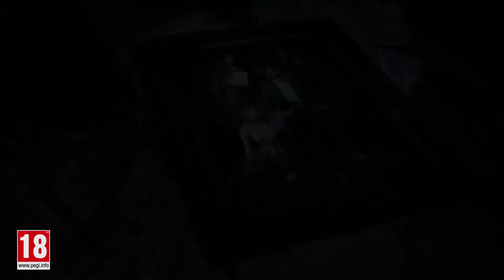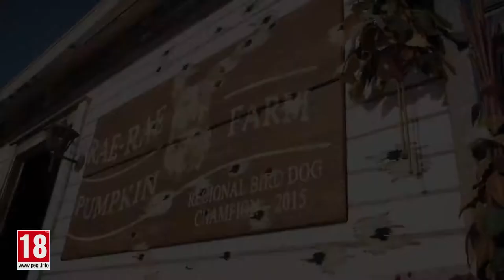Far Cry 6 Launch Trailer PS5 | On The PlayStation 5 | 2020 trailer | #15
Date : 5/7/2020, 9:35

The publisher promised in a blog post that the presentation will have "plenty of exclusive game news, exciting reveals, and much more," and it's likely that Far Cry 6 will be one of those exciting new reveals. Far Cry 6 will reportedly be released before April 2021.

With Ubisoft's recent run of delays it's highly unlikely we'll get a Far Cry 6 release date or any news on the inevitable sequel until much later in 2020. ... It's fair to say that Ubisoft has left the door wide open for speculation – pretty much anything is on the cards for the next Far Cry game.

When was far cry 6 release?
Currently there is no official statement from Far publishers or developers related to Far Cry 6. Looking at the information leaked outside the company, the clearest forecast of Far Cry 6's release date is March 21, 2021